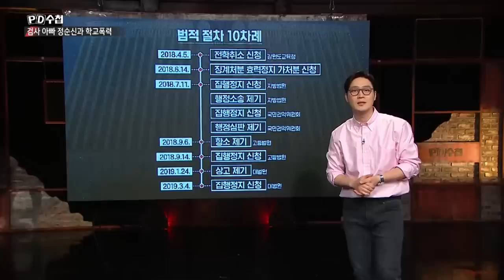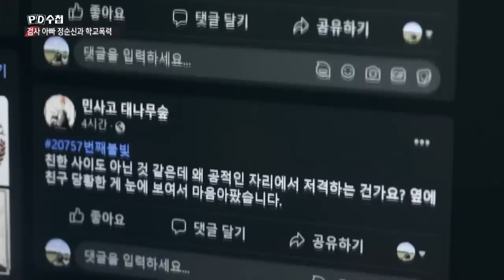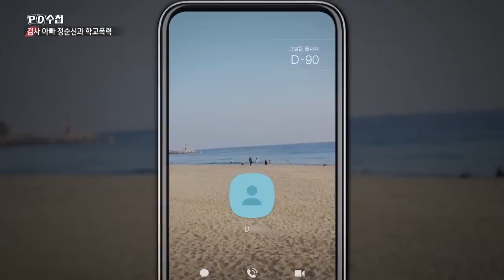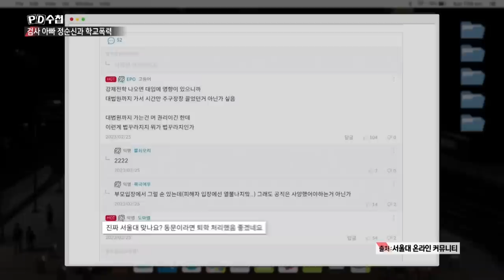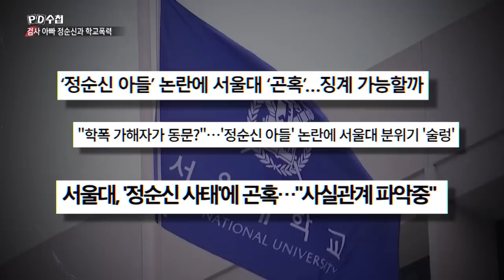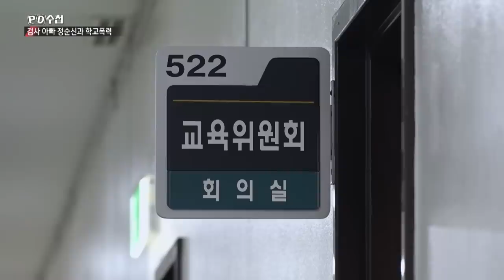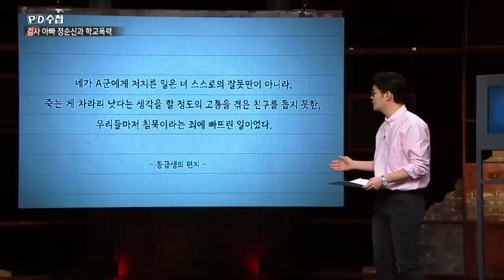검사 아빠 정순신과 학교폭력 - 후반부 - PD수첩 2023년3월21일 방송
정순신 아들,
학폭 징계기록 삭제부터 서울대 입학까지